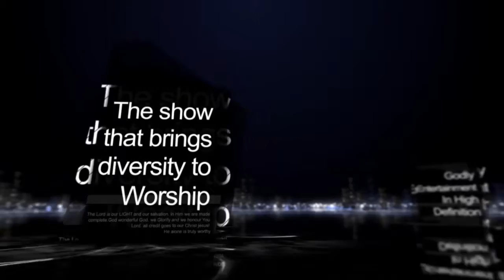InDaLight Episode 28 (Papa San In Studio)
Opening Video:
Song - Love We Share
Artists - Bizzle ft. Lavoisier & Datin
Genre - Gospel Hip-Hop

Interview:
Guest - Papa San

Closing Video:
Song - Hard & Done
Artists - Sean Lypher & Dunamis Reignz
Genre - Gospel Dancehall